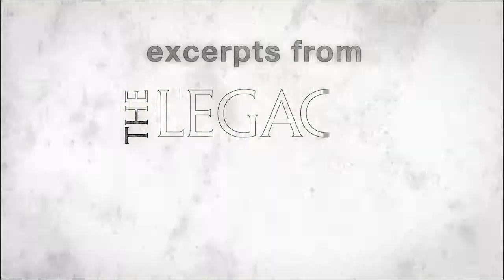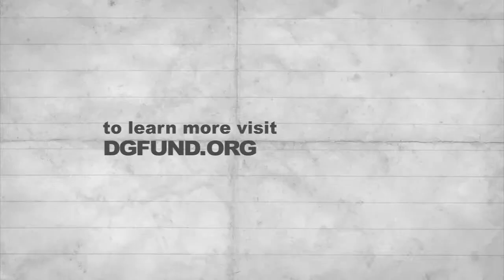Thomas Meehan & Douglas Carter Beane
"Annie," "Hairspray," and "The Producers" bookwriter Thomas Meehan talks with Douglas Carter Beane on the four pillars of any great musical in The Legacy Project Volume II.